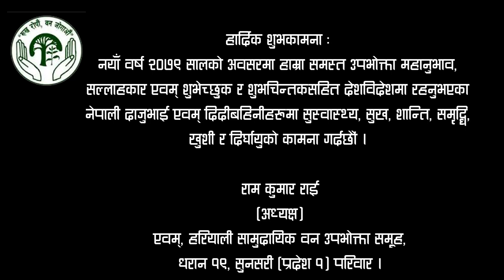Happy New Year 2079 || हरियाली सामुदायिक वन धरान-१९ अध्यक्ष Ram Bahadur Rai को शुभकामना || Solti TV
धरानको हरियाली सामुदायिक वन उपभोक्ता समूहका अध्यक्ष राम बहादुर राई नयाँ वर्ष २०७९ को उपलक्ष्यमा सोल्टी टिभी मार्फत शुभकामना व्यक्त गर्नुहुदै ।
नयाँ वर्ष २०७९ सालको अवसरमा हाम्रा समस्त उपभोक्ता महानुभाव, सल्लाहकार एवम् शुभेच्छुक र शुभचिन्तकसहित देशविदेशमा रहनुभएका नेपाली दाजुभाई एवम् दिदीबहिनीहरुमा सुस्वास्थ्य, सुख, शान्ति, समृद्धि, खुशी र दिर्घायुको कामना गर्दछौं ।

-राम कुमार राई
(अध्यक्ष)
एवम्, हरियाली सामुदायिक वन उपभोक्ता समूह,
धरान १९, सुनसरी (प्रदेश १) परिवार । ङ

Digital Branding:
"CHUIYA"
Maina Home,

Subsidiary:
N.G. Entertainment
MAINA HOME (Solti Market)
Nabin Village

Operation:
Subin Gurung

Producer:
Samsher Gurung.

Assistant:
Shambu Yadav

Chief Correspondent:
Dhruba Bhandari

Director/Executive Producer
Nabin Gurung (Solti)